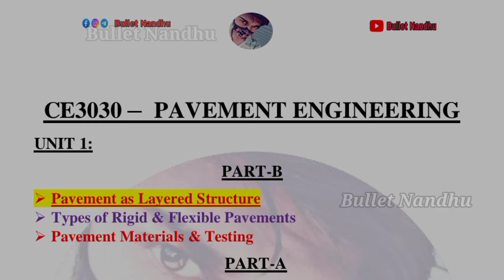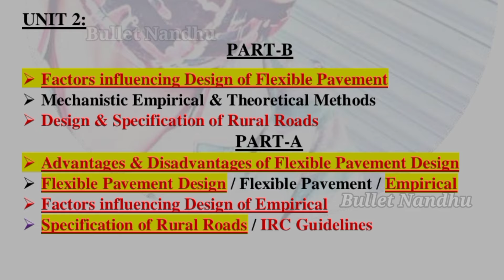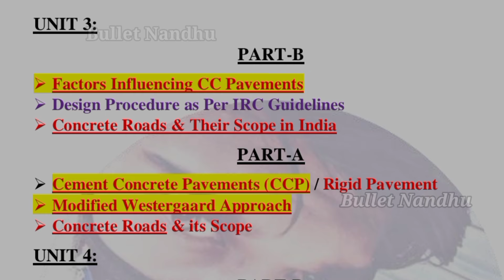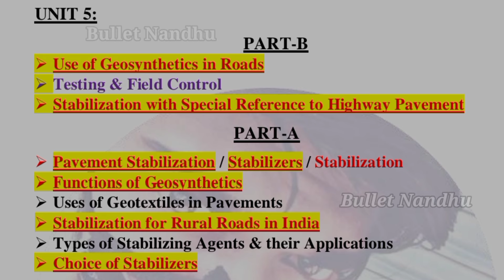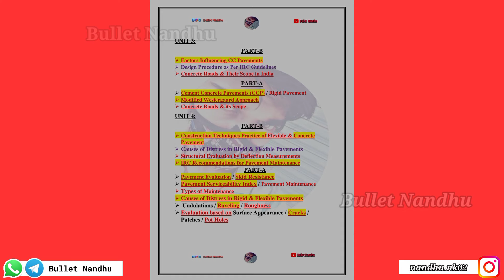Pavement Engineering Important Questions Anna University | CE3030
✓ Anna university officially announced offline exam for UG Semester-VI students Are panic for this Pavement Engineering (CE3030) exams .Then, important Questions Tips & Tricks are given in this video .

Time Stamps ✨

0:00 Introduction
0:29 pavement engineering important questions (ce3030)
0:42 Pavement Materials and Subgrade Analysis (Unit I)
1:20 Design of Flexible Pavements (Unit II)
2:02 Design of Rigid Pavements (Unit III)
2:33 Pavement Construction, Evaluation and Maintenance (Unit IV)
3:25 Stabilization of Pavements (Unit V)
4:02 pavement engineering
4:14 Conclusion

✓Pavement Engineering
✓Anna University
✓Civil Engineering
✓Important Questions
✓Pavement Design
✓Road ConstructionEngineering Exams

✓In this video, we cover the important questions for Pavement Engineering as per the Anna University syllabus. This is essential for civil engineering students preparing for their university exams. Whether you're looking for study tips, detailed explanations, or a breakdown of the key topics, this video has you covered. Make sure to watch till the end and share with your classmates to ace your exams!

✓Regulation 2021 Pavement Engineering (CE3030) important Questions in this video 👍